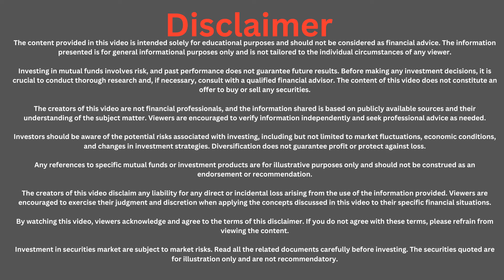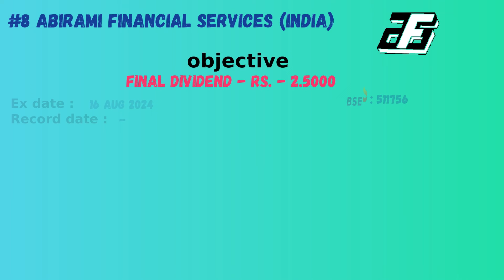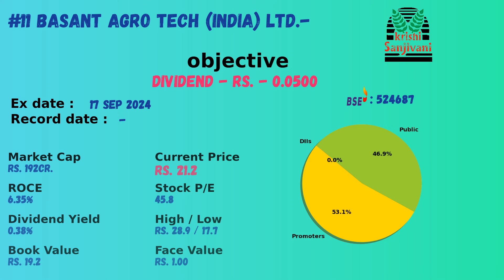upcoming dividend stocks right issue buyback corporate actions 2024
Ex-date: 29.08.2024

00:00  Disclaimer
00:05  1.Kec international ltd.
00:19  2.Maruti infrastructure ltd.
00:33  3.Maruti infrastructure ltd.
00:47  4.Thinkink picturez ltd
01:01  5.Varun beverages ltd
01:15  6.Jindal drilling & industries ltd.
01:29  7.Maharashtra seamless ltd.
01:43  8.Abirami financial services (india) ltd.
01:57  9.Shyam metalics and energy ltd
02:11  10.Cords cable industries ltd.
02:25  11.Basant agro tech (india) ltd.-

abiramifinancialservices(india)ltd
basantagrotech(india)ltd